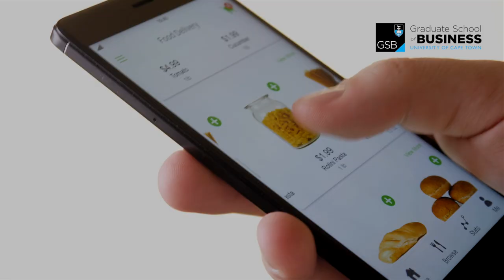Managing Digital Transformation | UCT GSB Digital Transformation Strategy Online Short Course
In this video, Asif Valley, Guest Expert on the University of Cape Town Graduate School of Business (GSB) Digital Transformation Strategy online short course, discusses managing digital transformation.

This interactive course teaches you how to up your professional skills in order to drive digital transformation through a human-centric approach. Over the course of six weeks online, you'll gain the tools, processes, and knowledge needed to lead strategy development surrounding digital transformation and confront the complexities involved in a South African context. Explore organisational empathy and develop a road map for digital transformation strategy in your organisation. Walk away with an understanding of how best to refine your search for transformative leadership solutions, and an official GSB certificate of completion.